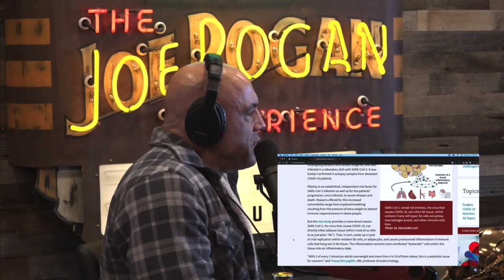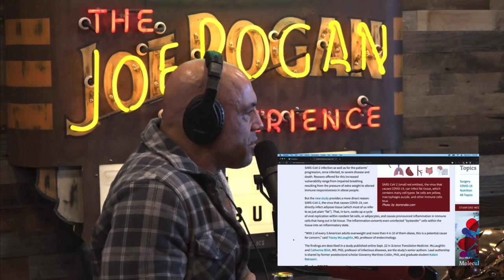Joe Rogan on COVID targeting OBESE PEOPLE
Joe Rogan discusses new data that proves Covid targeted fat people.